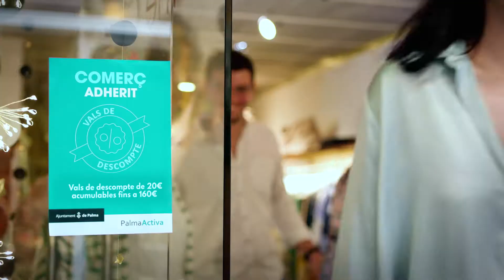Vals compres al petit comerç